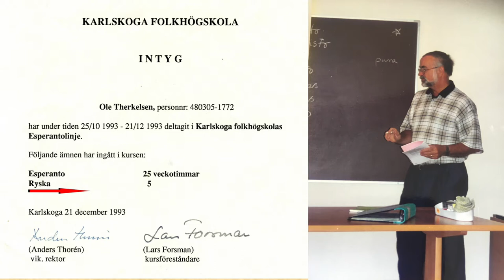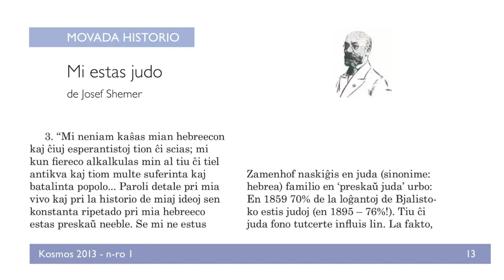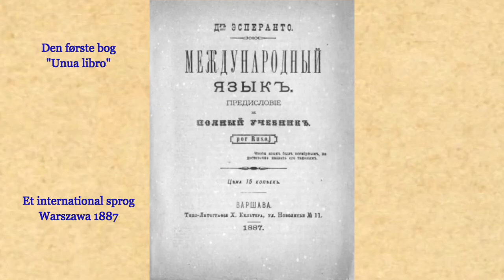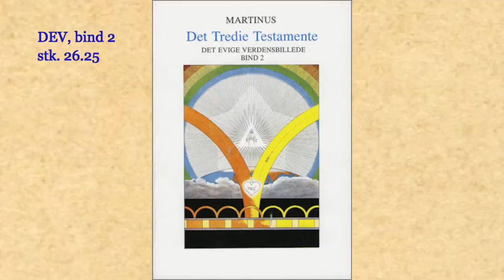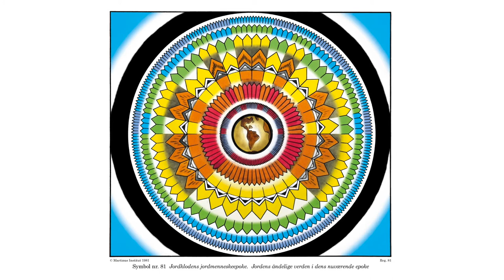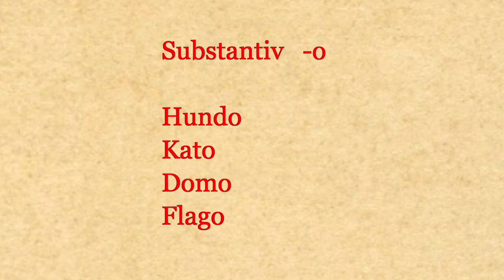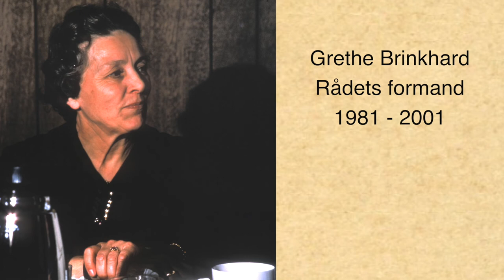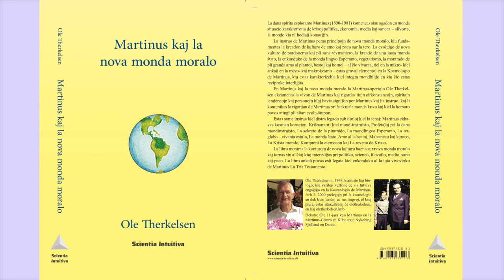se21. Vad säger Martinus om Esperanto och Zamenhof? - Kosmologipodden 2018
Ole Therkelsen bliver interviewet af Micael Söderberg og Lars Palerius, Stockholm.
Symboler nr. 1 - 100 gengives med tilladelse fra